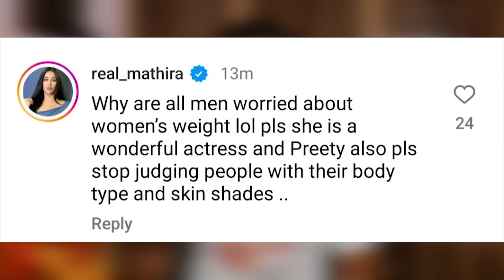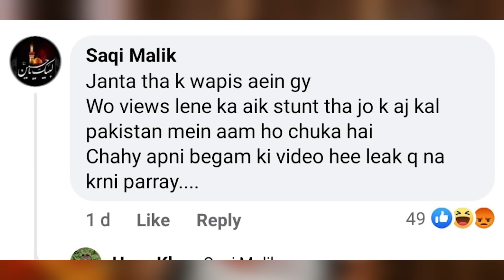Durefishan Body Shamed | 4th Marriage Of Iqrar Ul Hassan & More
0:00 Introduction
0:19 Durefishan Body Shamed
1:05 Mathira Response
1:32 4th Marriage Of Iqrar Ul Hassan
2:46 Sherazi Village Vlog
3:48 Bado Badi Actress Is Victim
5:24 Pak Vs Eng
6:43 Palestine Protester In The Match
7:05 Blasphemy Incident
8:26 Funny Video
8:46 Outro
8:57 Outro Song